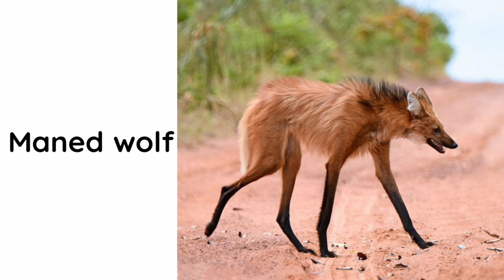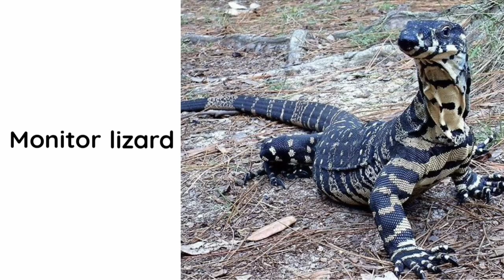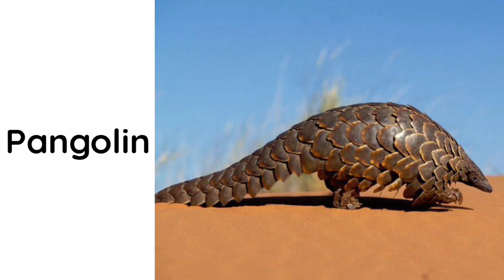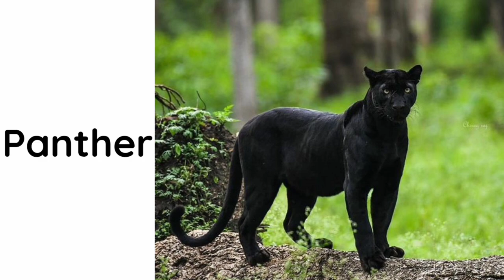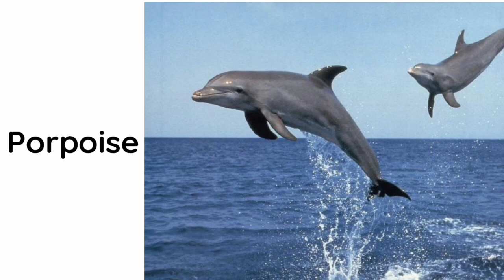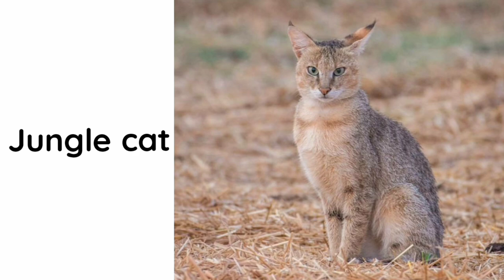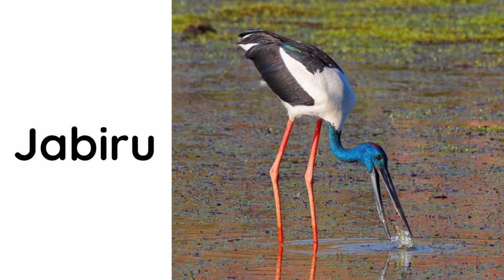Phonics Song for Toddlers animal vocabulary # Phonics Song for Toddlers animal vocabulary #206